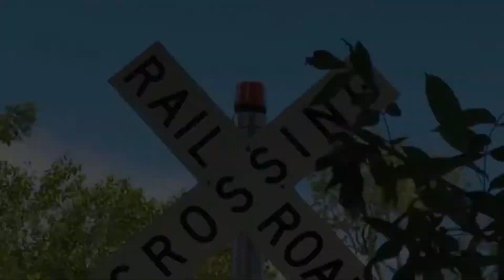Railfanning BNSF Trains In Iowa & Nebraska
I give full credit tor Lou's Youtube Channel

Soundtrack- Rock & Roll Is Here To Stay (Grease) on Piano

Soundtrack is edited